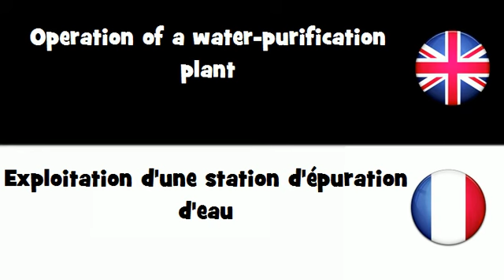APPRENDRE L'ANGLAIS = Exploitation d'une station d'épuration d'eau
frenchwithvincent APPRENDRE L'ANGLAIS = Exploitation d'une station d'épuration d'eau